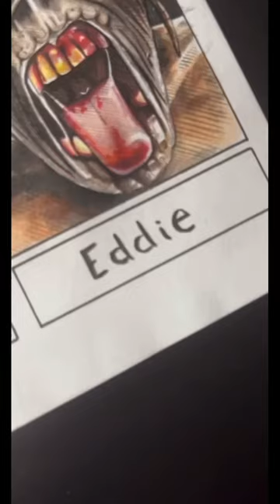Drawing Eddie from Iron Maiden